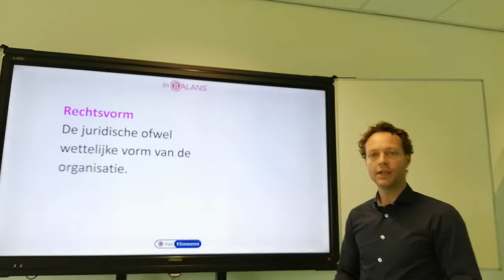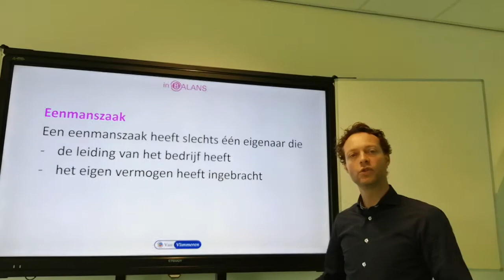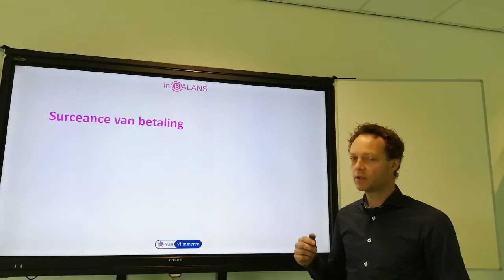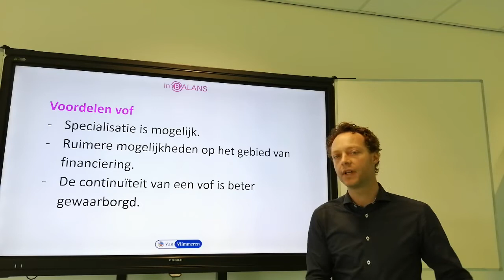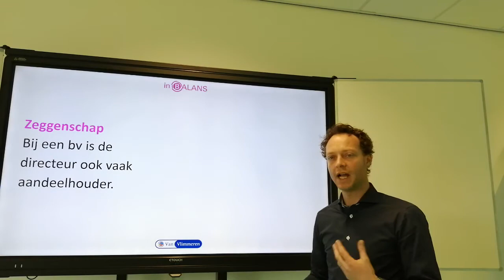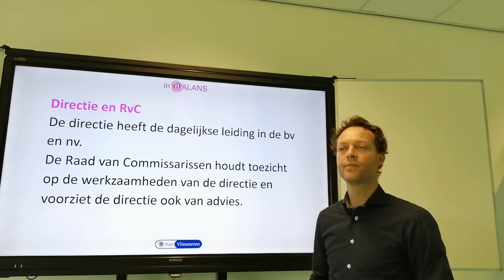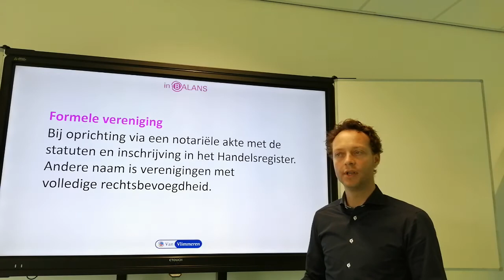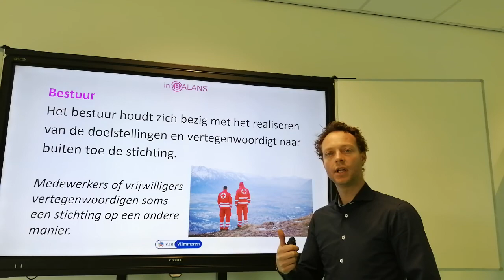Hoofdstuk 12 Rechtsvormen